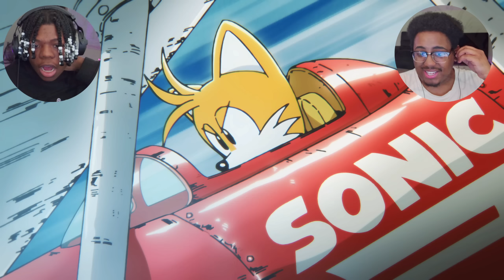Sonic SuperStars IS FINALLY Out And IT'S INCREDIBLE (Co-op)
Sega's New HD 2D Classic Sonic The Hedgehog Game "SuperStars" Is
Finally Out And Its Just As Spectacular As The Trailers Showed.